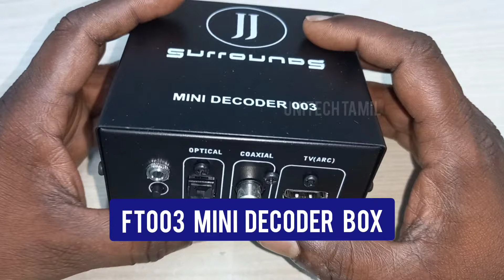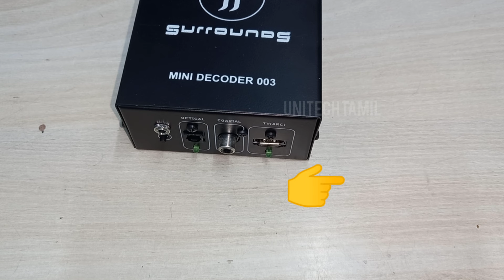OPTICAL RECEIVER & OPTICAL TRANSMITTER DIFFERENCE IN TAMIL